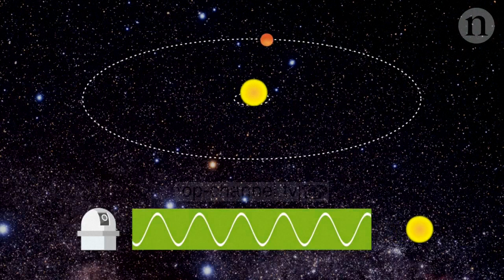Një planet merr emrin Arbër, ndërsa një yll pagëzohet Illyrian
Një planet në galaktikë do të ketë emrin ARBËR, ndërsa një yll në Yllësi do të ketë emrin ILLYRIAN.

Lajmi është konfirmuar nga Akademia Shqiptare e Shkencave që deklaroi se Bashkimi Ndërkombëtar i Astrofizikanëve ka certifikuar zgjedhjen që mijëra shqiptarë i bënë emrit Arbër për planetin HD 82886b dhe emrit Illyrian për yllin rreth të cilit ai rrotullohet.

Akademia e Shkencave sqaroi se “Këto dy objekte astronomike ndodhen më shumë se 400 vite-dritë larg nesh, distancë gjigante në dimensionin njerëzor, por e vogël në dimensionin universal, të cilin njerëzimi po përpiqet ta kuptojë, eksplorojë e madje ta pushtojë”.

Me këtë zgjedhje, shqiptarët dërguan një copë të historisë sonë drejt qendrës së Galaksisë”, shprehet Akademia e Shkencave.